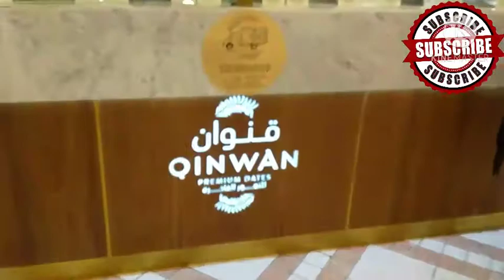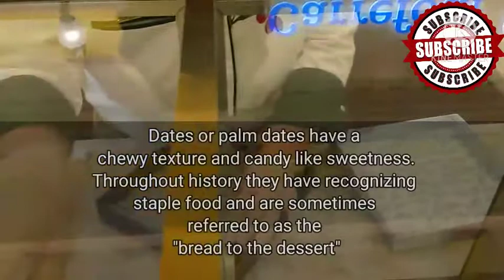Premium dates palm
Oh yeah Alright another food trip mga ka trip Alright.